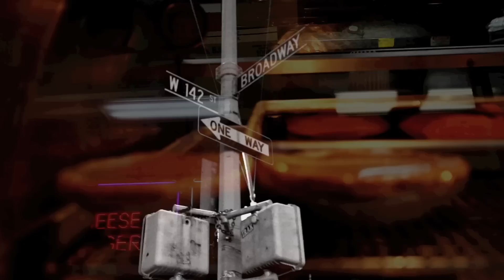a-mafia wayne perry